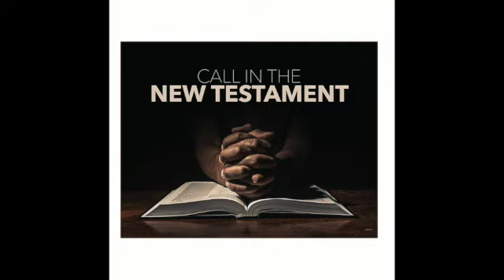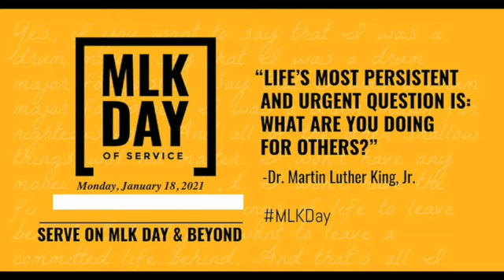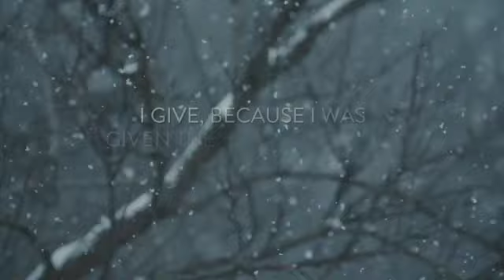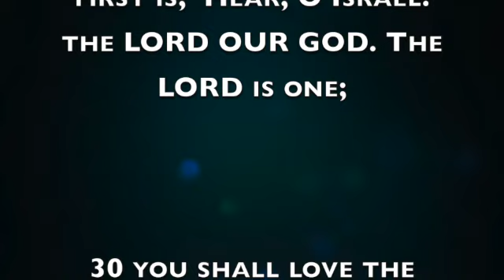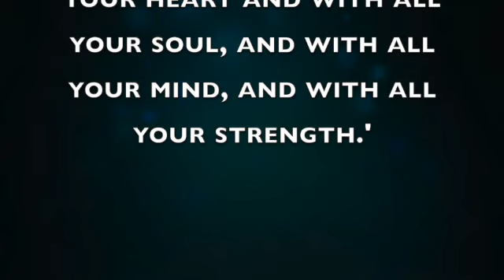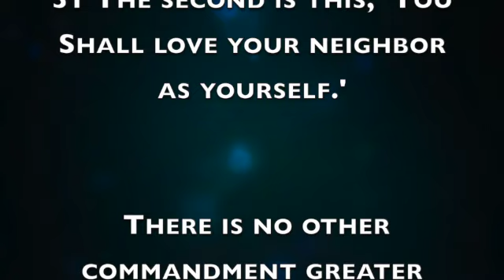(Loving God With My Heart) | Sunday Sermon Series | St Paul United Methodist Church of Dallas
every Sunday @ 10:45 am to watch
Dr. Lucretia Facen Sermon Series.

to help us continue spreading the Word. You can also help us by sharing our message.

We encourage you to post your suggestions in the comments section below. We are listening! If you have any prayer requests, submit your requests privately on our website, call our prayer request line, or leave your requests here so we all can pray together!